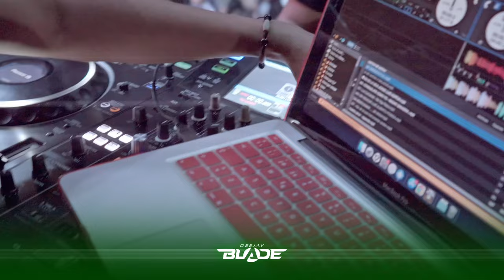DeeJay Blade Show (TEAM DJ BLADE - COLISEO LA ESTANCIA - POPAYAN CAUCA) By: MAYIA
DJ BLADE SHOW - 2 Concierto de la Cumbia y el Guaro 2024
ANIMACION - BAILARINAS - EFECTOS ESPECIALES
2024
PRODUCCION VISUAL - MAYIA
Audio @DJBLADEOFICIAL

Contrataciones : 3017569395